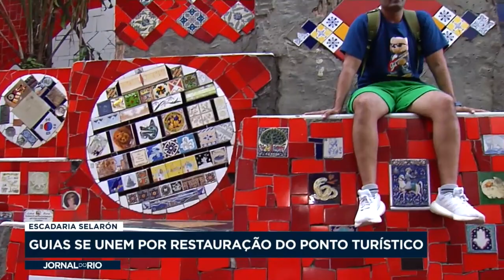Guias se unem por restauração da escadaria do Selarón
Ponto turístico da cidade está abandonado e guias se unem para cobrar melhorias no local.